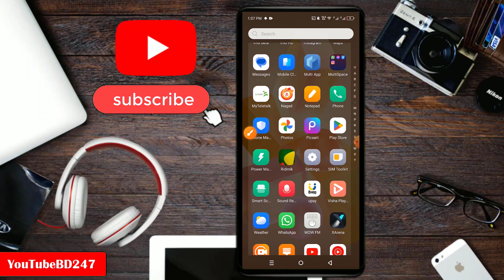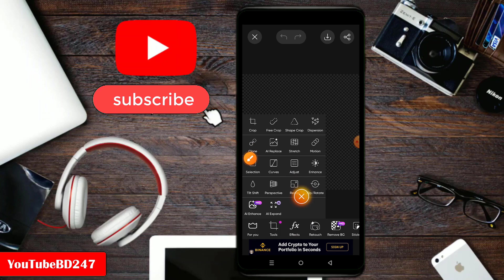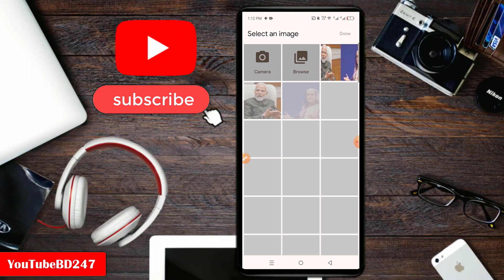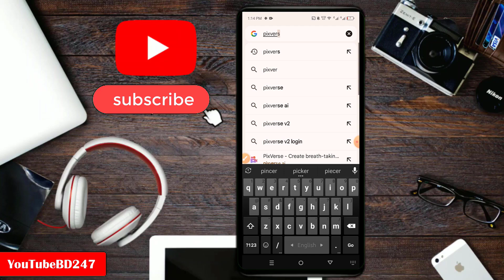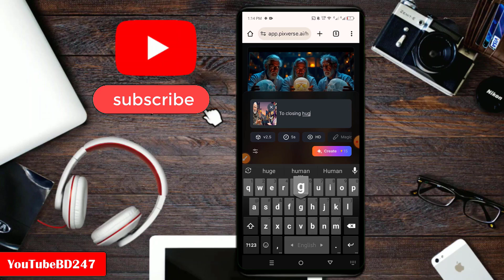ছবি থেকে কোলাকুলির ভাইরাল ভিডিও বানান | ১ ক্লিকেই ছবিকে ভিডিও করে ফেলুন | Photo to Video with AI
aivideogenerator phototovideo photoconverttovideo ছবি_থেকে_ভিডিও ফটো_থেকে_ভাইরাল_ভিডিও - সাধারনত ইউটিউব ও ফেসবুকে ছবি থেকে কোলাকুলির ভিডিও বানানো কন্টেন্ট এর জোয়ার বইছে।বর্তমান এই আই এর যুগ বলেই খুব সহজেই সম্ভব হয়েছে।এআই দিয়ে খুব সহজে মজার মজার ভিডিও বানানো যায় ছবি থেকে।যেকোনো দুই ব্যক্তির ছবি দিয়ে আপনি কোলাকুলির করার ভিডিও বানিয়ে মানুষকে তাক লাগিয়ে দিতে পারবেন।চলুন আমরা আজ ভাইরাল ভিডিও বানানো শিখি।

In general, there is a tide of content on YouTube and Facebook to make funny videos from pictures. This is the age of AI. It is very easy to make funny videos from pictures with AI. You can make funny videos with pictures of any two people and make people look at them. Let's learn how to make viral videos today.